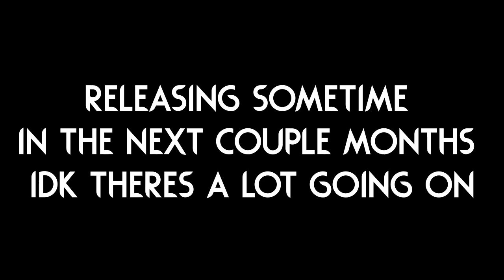Rain World Journey Trailer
Ill let you guys know when